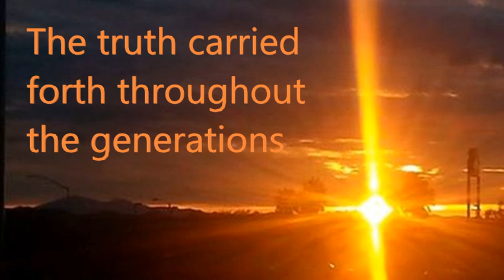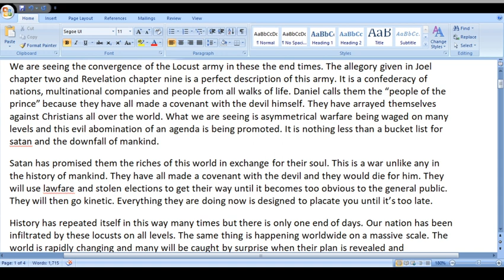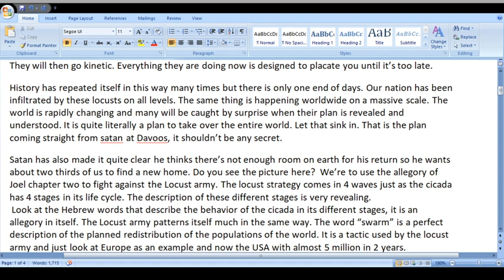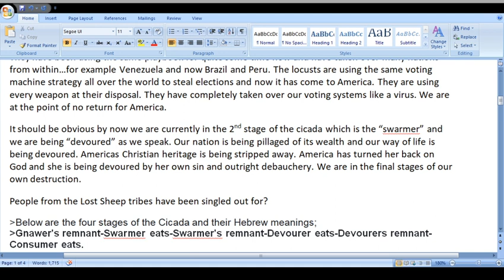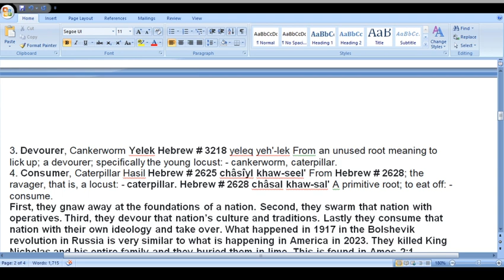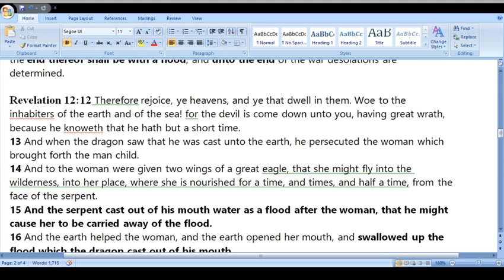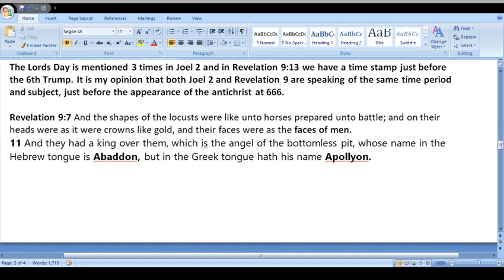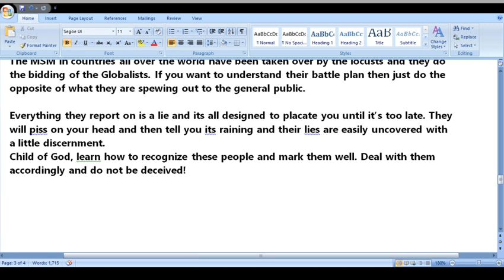The people of the prince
We are in the greatest spiritual battle of this age

Ephesians 6:10 Finally, my brethren, be strong in the Lord, and in the power of his might.

11 Put on the whole armour of God, that ye may be able to stand against the wiles of the devil.

12 For we wrestle not against flesh and blood, but against principalities, against powers, against the rulers of the darkness of this world, against spiritual wickedness in high places.

13 Wherefore take unto you the whole armour of God, that ye may be able to withstand in the evil day, and having done all, to stand.
Revelation 9:9 And they had breastplates, as it were breastplates of iron; and the sound of their wings was as the sound of chariots of many horses running to battle.
Joel 2:4 The appearance of them is as the appearance of horses; and as horsemen, so shall they run. 5 Like the noise of chariots on the tops of mountains shall they leap, like the noise of a flame of fire that devoureth the stubble, as a strong people set in battle array.
Daniel 9:26 And after threescore and two weeks shall Messiah be cut off, but not for himself:
(Over 2000 years later)
And the people of the prince that shall come shall destroy the city and the sanctuary; and the end thereof shall be with a flood, and unto the end of the war desolations are determined.

Revelation 12:12  Therefore rejoice, ye heavens, and ye that dwell in them. Woe to the inhabiters of the earth and of the sea! for the devil is come down unto you, having great wrath, because he knoweth that he hath but a short time.
13 And when the dragon saw that he was cast unto the earth, he persecuted the woman which brought forth the man child.
14 And to the woman were given two wings of a great eagle, that she might fly into the wilderness, into her place, where she is nourished for a time, and times, and half a time, from the face of the serpent.
15 And the serpent cast out of his mouth water as a flood after the woman, that he might cause her to be carried away of the flood.
16 And the earth helped the woman, and the earth opened her mouth, and swallowed up the flood which the dragon cast out of his mouth.
17 And the dragon was wroth with the woman, and went to make war with the remnant of her seed, which keep the commandments of God, and have the testimony of Jesus Christ.

The Lords Day is mentioned 3 times in Joel 2 and in Revelation 9:13 we have a time stamp just before the 6th Trump. It is my opinion that both Joel 2 and Revelation 9 are speaking of the same time period and subject, just before the appearance of the antichrist at 666.

Revelation 9:7 And the shapes of the locusts were like unto horses prepared unto battle; and on their heads were as it were crowns like gold, and their faces were as the faces of men.
11 And they had a king over them, which is the angel of the bottomless pit, whose name in the Hebrew tongue is Abaddon, but in the Greek tongue hath his name Apollyon.
12 One woe is past; and, behold, there come two woes more hereafter.
13 And the sixth angel sounded, and I heard a voice from the four horns of the golden altar which is before God,
14 Saying to the sixth angel which had the trumpet, Loose the four angels which are bound in the great river Euphrates.